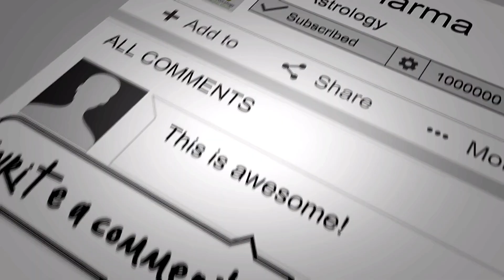Navamsa D9 Moon in the 10th House. MS Astrology - Vedic Astrology in Telugu Series.